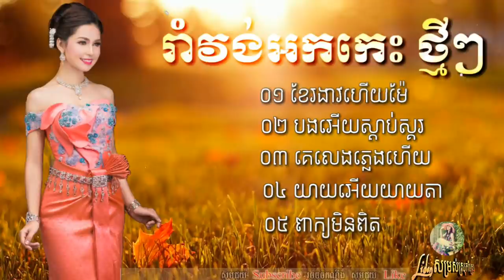romvong orkes អកកាដង់ រាំវង់ ខែរងារហើយម៉ែ អកកេះ រាំវង់បងអេីយស្តាប់ផ្គរ យាយអើយយាយតា អកកេះ2021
កន្ទ្រឹមឆ្នាំថ្មី,
កន្ទ្រឹមចូលឆ្នាំ,
កន្ទ្រឹខ្មែរពិរោះៗ,
កន្ទ្រឹម 2017,
កន្ទ្រឹម 2018,
កន្ទ្រឹមចេញថ្មី,
កន្ទ្រឹមសាន់ដេ,
កន្ទ្រឹមសុរិន,
កន្ទ្រឹម RHM,
កន្ទ្រឹម Town,
កន្ទ្រឹម SD,
កន្ទ្រឹមថ្មីៗ,
Romvong Chnamtmey,
Romvong Khmer,
Romvong Jol Chnam,
Kuntrem ChnamTmey
Kuntrem 2018,
Kuntrem New,
Remix 2018,
តន្ត្រី មនោរម្យ,